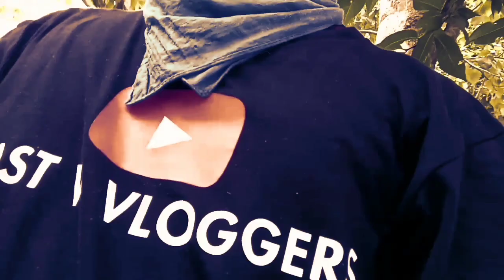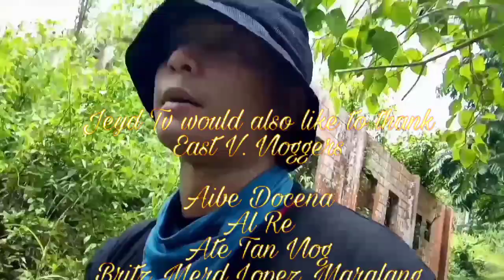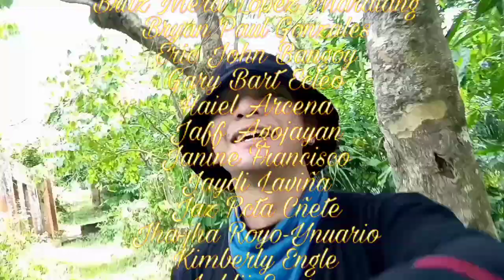ABS-CBN tower Tacloban | Day hike mag isa 🇵🇭